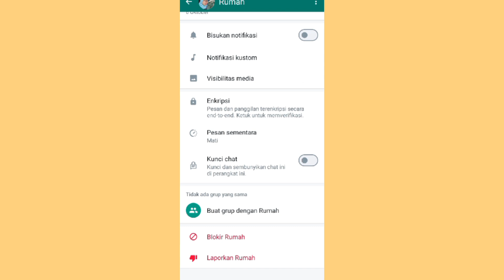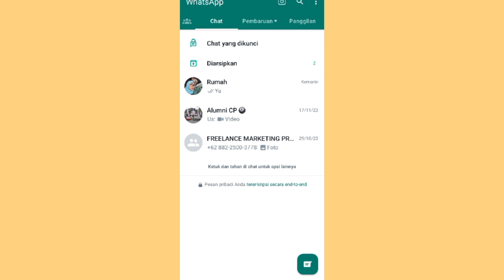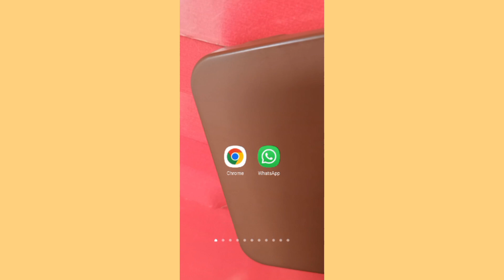Cara Melihat Chat Whatsapp Yang Dikunci Versi Terbaru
Cara Melihat Pesan Chat Whatsapp Yang Dikunci Versi Terbaru

cara melihat pesan chat whatsapp yang dikunci di versi terbaru jadi apabila kalian tidak tahu bagaimana untuk cara melihat chat whatsapp yang telah di kunci di whatsapp kali ini akan saya berikan untuk caranya sangat mudah